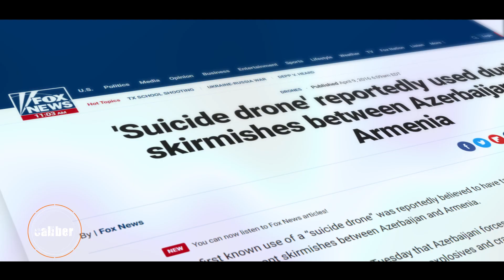Э. Намазов: после Украины Россию ждет судьба СССР...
00:54 Оценка итогов очередной фазы войны в Украине...
01:42 Анализ ситуации через геополитические и исторические закономерности
03:43 С Украиной лучше не воевать
04:58 С вероятностью 80% Россия потерпит поражение в этой войне...
06:01 Поражение, как предвестник социально-экономических кризисов
08:00 Падение социалистического блока, как итог военной авантюры
10:04 Пессимистичные прогнозы для российской аудитории
11:08 Третья мировая, или..?
11:50 Чем занимается ОДКБ на фоне "спецоперации"...
14:06 Глобальные последствия войны в Украине
15:58 Теперь обе стороны конфликта имеют ядерное оружие...
18:00 Коллективный запад: Россия должна потерпеть поражение
20:37 Украина: самобытная страна умеющая воевать и побеждать
21:32 Россия стала жертвой собственной однобокой пропаганды
25:40 Советская традиция лгать в новых реалиях...
27:55 Почему позиция Германия по Украине воспринимается неоднозначно
30:38 Будущее NATO, как глобальной мировой военной организации
31:41 Война в Украине меняет мировой баланс сил
32:40 Финляндии и Швеции придется ответить за поддержку РПК (РКК)
33:56 "Прокси-страны" для NATO, или кто стоит за давлением на Турцию
34:56 Финляндия и Швеция - страны с налаженными ВС и ВПК
36:15 Позиционирование Азербайджана на фоне войны в Украине
37:28 Роль военно-политического соглашения Азербайджана с Турцией
39:57 Война нового поколения: стратегия ВС Азербайджана

Еженедельный независимый русскоязычный военно-аналитический интернет-проект Caliber рассчитан, как на широкий круг зрителей, интересующихся военно-политической и военно-технической тематикой с упором на регион Южного Кавказа, так и на профессиональных экспертов в данной области.